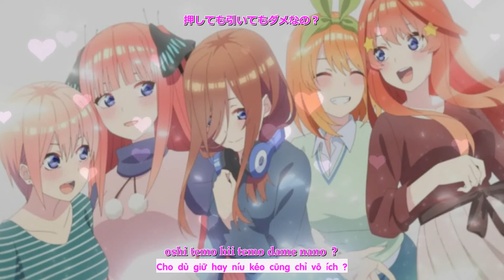[VIETSUB] Gotoubun No Kiseki - Nakanoke no Itsutsugo [Gotoubun no Hanayome Movie Theme Song]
SONG: Gotoubun No Kiseki (五等分の軌跡)
SINGER: Nakanoke no Itsutsugo
Vocal: 花澤 香菜 / Kana Hanazawa, 竹達 彩奈 / Ayana Taketatsu, 伊藤 美来 / Miku Ito, 佐倉 綾音 / Ayane Sakura, 水瀬 いのり / Inori Minase
Lyricist: Nobuharu Saitou・Ryuichi Takagi
Composer: Nobuharu Saitou・Ryuichi Takagi